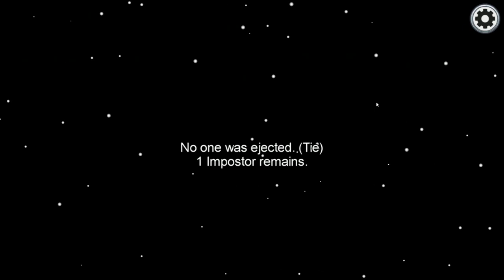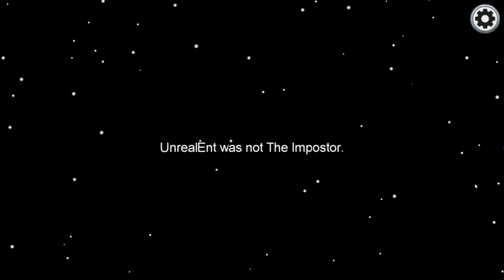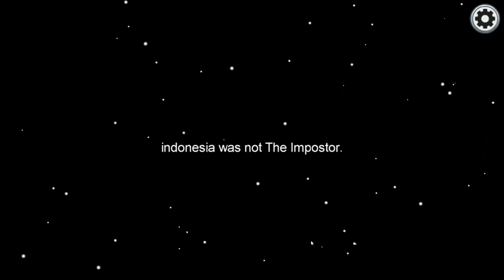THE IMPOSTERS ARE HIDING! Among Us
Among Us is here! Join me as we explore one of the most nerve-racking games as we explore and roam the ship to find and get rid of the imposters onboard! Enjoy and tune in for more!

🔹 ULTRA INSTINCT VS ZAMASU?! Merged Zamasu Vs Cumber | Dragon Ball Z Budokai Tenkaichi 3

🔹 MORO ENTERS UNIVERSE 6! Hit Vs Moro Begins | Dragon Ball Z Budokai Tenkaichi 3

🔹 ULTRA INSTINCT VS ULTRA INSTINCT! Broly Vs Cumber | Dragon Ball Z Budokai Tenkaichi 3

🔹 MORO VS UNIVERSE 6 SAIYANS | Dragon Ball Z Budokai Tenkaichi 3

🔹 GOLDEN FRIEZA VS GOLDEN CELL | Dragon Ball Z Budokai Tenkaichi 3

🔹 GOKU AND VEGETA VS RANDOM WARRIORS! Universe 7s Ultimate Test | Dragon Ball Z Budokai Tenkaichi 3